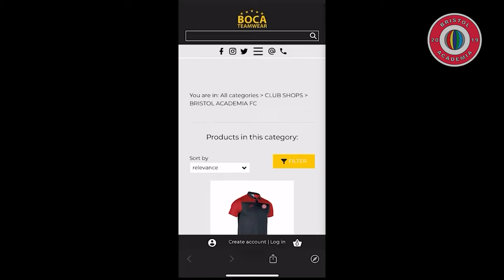BRISTOL ACADEMIA VS HERITAGE UTD | BEAUFORT CUP SEMI FINALS | MAJOR NEWS!!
We're looking for sponsors to help take Bristol Academia to the next level.

We're looking for photographers, videographers in the Bristol area to join the family!

Thank you to LD REFRIDGE who sponsored our kit for the season!

Get in contact via the email below.

Bristol Academia is a new Bristol Sunday league football team that is looking to take over! We are a family, a collective and we are the new movement! Join us on our journey! WE APPRECIATE YOU ALL!

Credits:
Graphic Production: Oli Thompson